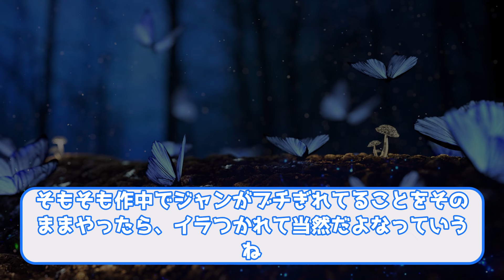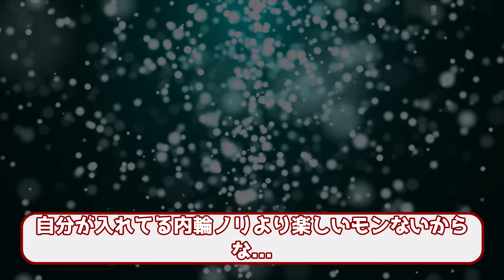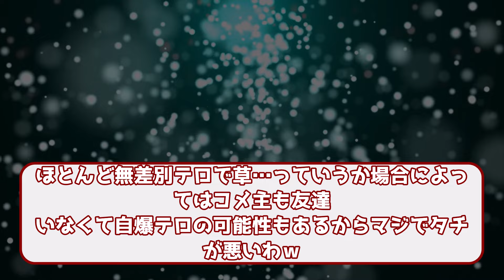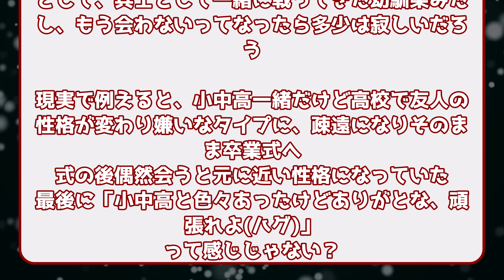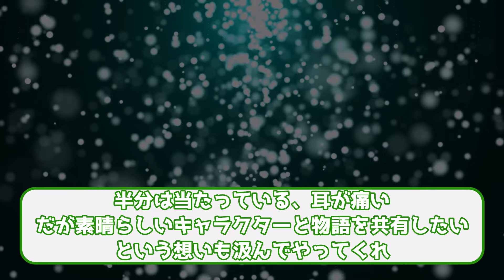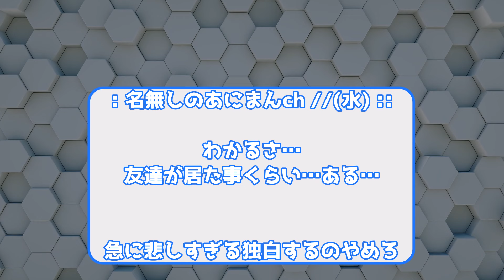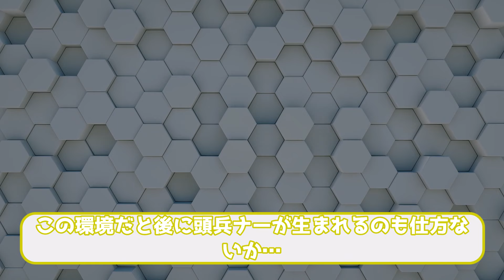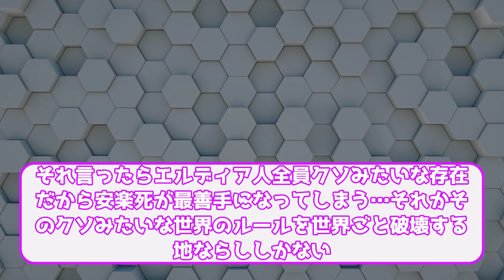【進撃の巨人】進撃にハマった友人のライナー絡みがめちゃくちゃウザいらしい…